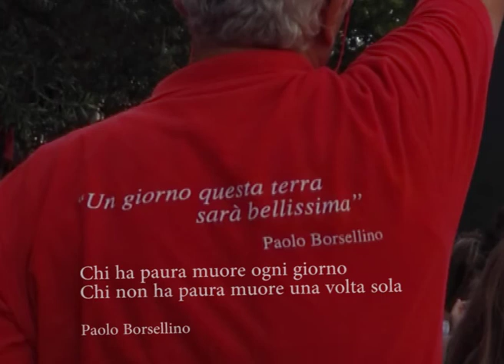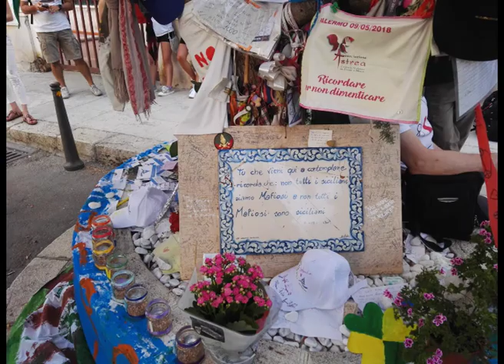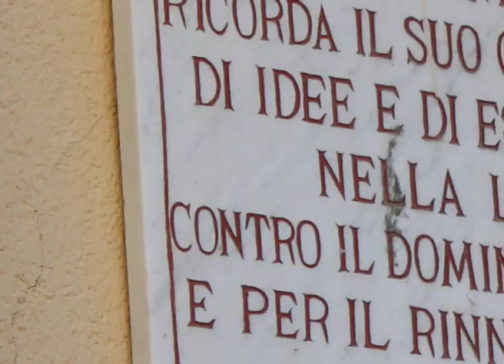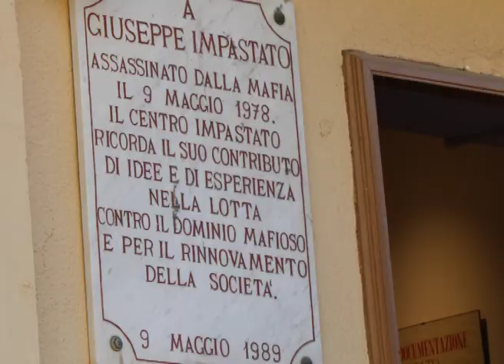EVS BBC - Youth against mafia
Il video è stato realizzato da Sergio, volontario spagnolo che ha svolto il proprio servizio presso InformaGiovani nell’ambito del progetto "EVS for Building Bridges of Culture" finanziato dal programma Erasmus+.